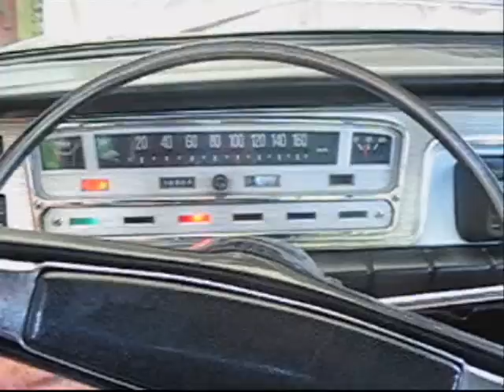Fiat 125p 1971r